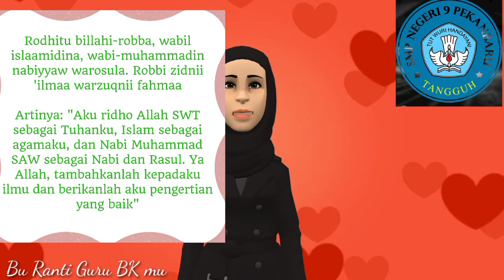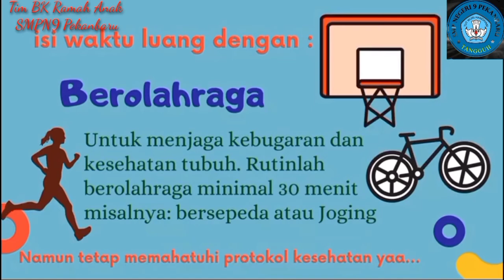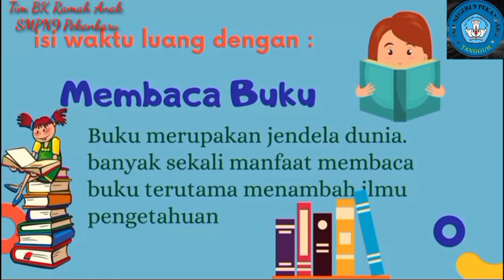Mengisi Waktu Luang di Masa Pandemi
MATERI 15
BIMBINGAN PRIBADI/SOSIAL